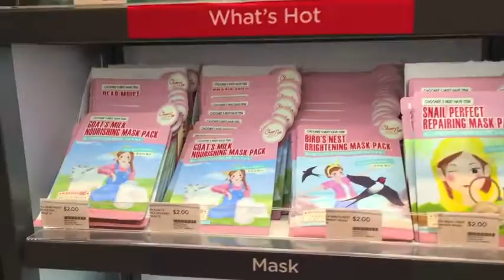VLOG #634: FUTURE PHOTOGRAPHER! (Feb 20, 2016)